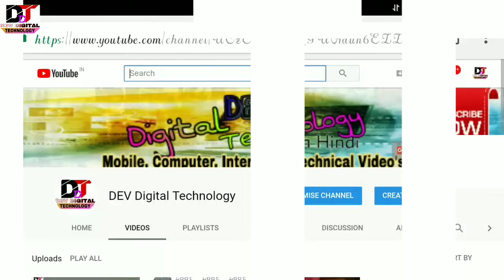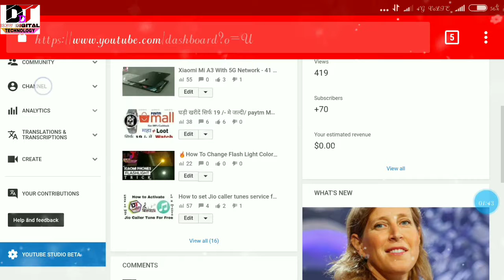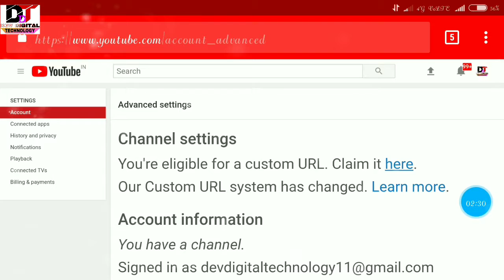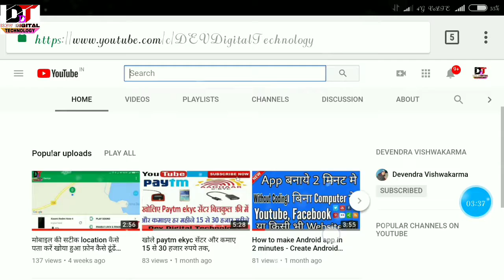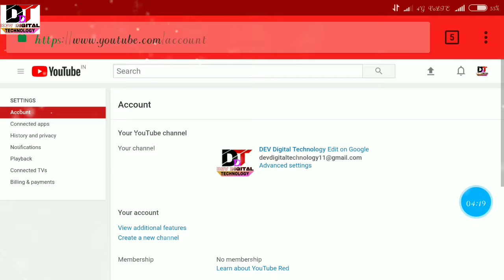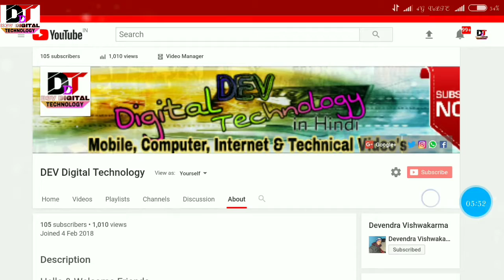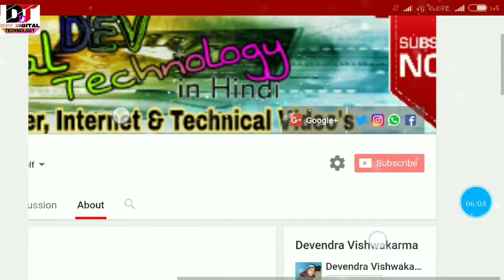How to make youtube Costume URL like DEV Digital Technology in Hindi step by step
How to make youtube Costume URL on complete 30 days old channels and 100 subscribers. After bisit costum URL,

Devdigitaltechnology.blogspot.in